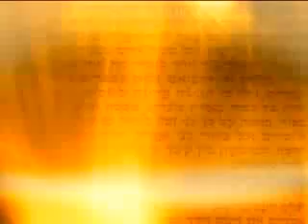ה.זמיר כהן, פרשת שמות - ילדים זה ברכה / R.Zamir Cohen, Parshat Shemot - Children are a blessing ✡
פרשת שמות - ילדים זה ברכה

הרב זמיר כהן בשיחה קצרה מתוך פרשת שמות.

וְאֵלֶּה, שְׁמוֹת בְּנֵי יִשְׂרָאֵל, הַבָּאִים, מִצְרָיְמָה:  אֵת יַעֲקֹב, אִישׁ וּבֵיתוֹ בָּאוּ.
רְאוּבֵן שִׁמְעוֹן, לֵוִי וִיהוּדָה.
יִשָּׂשכָר זְבוּלֻן, וּבִנְיָמִן.
דָּן וְנַפְתָּלִי, גָּד וְאָשֵׁר.
וַיְהִי, כָּל-נֶפֶשׁ יֹצְאֵי יֶרֶךְ-יַעֲקֹב--שִׁבְעִים נָפֶשׁ; וְיוֹסֵף, הָיָה בְמִצְרָיִם.
וַיָּמָת יוֹסֵף וְכָל-אֶחָיו, וְכֹל הַדּוֹר הַהוּא.
וּבְנֵי יִשְׂרָאֵל, פָּרוּ וַיִּשְׁרְצוּ וַיִּרְבּוּ וַיַּעַצְמוּ--בִּמְאֹד מְאֹד; וַתִּמָּלֵא הָאָרֶץ, אֹתָם. (חומש שמות, פרק א, פסוקים א - ז).

וַיֹּאמֶר מֶלֶךְ מִצְרַיִם, לַמְיַלְּדֹת הָעִבְרִיֹּת, אֲשֶׁר שֵׁם הָאַחַת שִׁפְרָה, וְשֵׁם הַשֵּׁנִית פּוּעָה.
וַיֹּאמֶר, בְּיַלֶּדְכֶן אֶת-הָעִבְרִיּוֹת, וּרְאִיתֶן, עַל-הָאָבְנָיִם:  אִם-בֵּן הוּא וַהֲמִתֶּן אֹתוֹ, וְאִם-בַּת הִוא וָחָיָה.
וַתִּירֶאןָ הַמְיַלְּדֹת, אֶת-הָאֱלֹהִים, וְלֹא עָשׂוּ, כַּאֲשֶׁר דִּבֶּר אֲלֵיהֶן מֶלֶךְ מִצְרָיִם; וַתְּחַיֶּיןָ, אֶת-הַיְלָדִים.
וַיִּקְרָא מֶלֶךְ-מִצְרַיִם, לַמְיַלְּדֹת, וַיֹּאמֶר לָהֶן, מַדּוּעַ עֲשִׂיתֶן הַדָּבָר הַזֶּה; וַתְּחַיֶּיןָ, אֶת-הַיְלָדִים.
וַתֹּאמַרְןָ הַמְיַלְּדֹת אֶל-פַּרְעֹה, כִּי לֹא כַנָּשִׁים הַמִּצְרִיֹּת הָעִבְרִיֹּת:  כִּי-חָיוֹת הֵנָּה, בְּטֶרֶם תָּבוֹא אֲלֵהֶן הַמְיַלֶּדֶת וְיָלָדוּ.
וַיֵּיטֶב אֱלֹהִים, לַמְיַלְּדֹת; וַיִּרֶב הָעָם וַיַּעַצְמוּ, מְאֹד.
וַיְהִי, כִּי-יָרְאוּ הַמְיַלְּדֹת אֶת-הָאֱלֹהִים; וַיַּעַשׂ לָהֶם, בָּתִּים. (חומש שמות, פרק א, פסוקים ט"ו - כ"א).

הרב זמיר כהן, פרשת שמות - ילדים זה ברכה / Rabbi Zamir Cohen, Parshat Shemot - Children are a blessing ✡